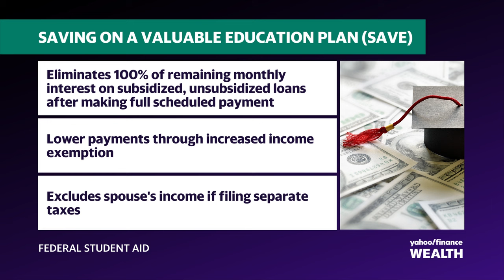Federal judges halt part of Biden's student loan relief plan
Two federal judges in Kansas and Missouri have halted parts of the Biden administration's income-driven loan repayment plan, SAVE, until they rule on the cases involved.
Yahoo Finance senior columnist Rick Newman joins Wealth! to break down the temporary halt behind Biden's loan relief plan and what it means for those with student loans.
For more expert insight and the latest mark